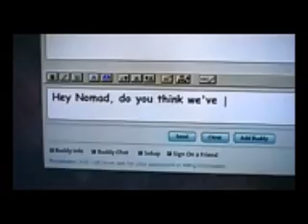a cinderella story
a video about austin and sam!!Austin looks for his Cinderella!!!please rate and comment